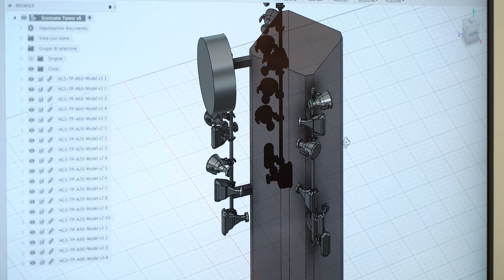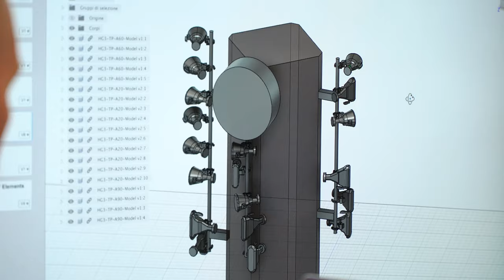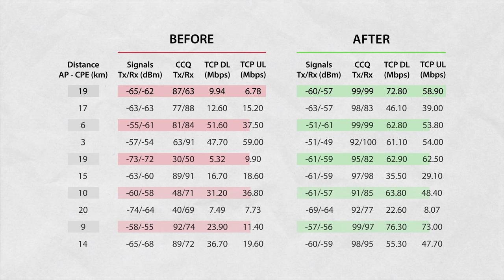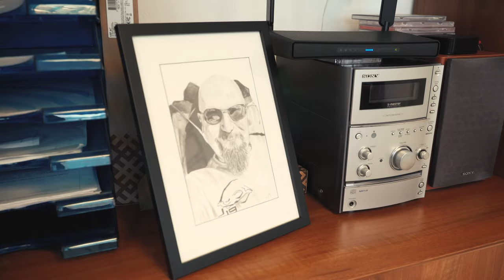WISP Traveler Deep Dive: Linkwave - Grosseto, Italy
RF elements visited Linkwave, Italy as a part of our WISP Traveler series. Deep Dive is an extended interview where we go into details of WISP life and challenges with Lorenzo Busatti.

RF elements is the no. 1 antenna manufacturer in the wireless industry. Our award winning antenna technology solves the problem of RF noise in unlicensed frequency bands.

THE PROBLEM: RF NOISE
Antenna side lobes (SLs) transmit and receive the RF signal from unwanted directions contributing to the noise level the radios see in the most direct way. The vast amount of devices being constantly deployed escalate this issue to the point of complete halt.

NOISE REJECTION
Our horn antennas have zero SLs effectively protecting RF radios from collecting and transmitting the noise to its surroundings. Low noise level equals high signal to noise ratio (SNR), high MCS rates the radio works with, and eventually stable and reliably high network throughput.

ZERO LOSS
Our proprietary TwistPort waveguide connector has no cables and no coaxial components. It uses a waveguide to transport the RF signal. Compared to the current market standard, such as RP-SMA coaxial connectors, TwistPort is practically lossless. It is also extremely easy to use and durable.

MASSIVE SCALABILITY
With current wireless equipment, increasing network granularity is simply impossible. Existing wireless equipment is hardly capable of delivering the performance needed today. By solving the two biggest problems, RF Noise and RF Loss, we unlock a whole new dimension of wireless networking. WISPs now can supply their increasing customer demands for connectivity by deploying more sectors with no limit.

0:00 Intro
2:22 ISP transforms to WISP
3:56 Offered services
4:49 How did you start your WISP?
5:32 Basic WISP skills / knowledge
7:22 First customers
8:19 Customer base growth
8:53 Challenge: Tower building
10:38 Challenge: Proper service queuing
14:31 Licensed links: 37 km BH @ 18 GHz - 2Gbps
15:53 Challenge: Higher packages, same CPEs
19:36 Network & Deployment planning
22:27 From 10 to 60 Mbps @ 20Mhz channel
23:13 Switching to 40 MHz channel width
24:06 Challenge: GPS antenna aligner
27:02 Roof price :)
28:11 Challenge: Customers needs vs. wants
29:51 Challenge: Technical support
31:13 The joys of WISP life
32:25 The pandemic influence
33:48 Long term goals